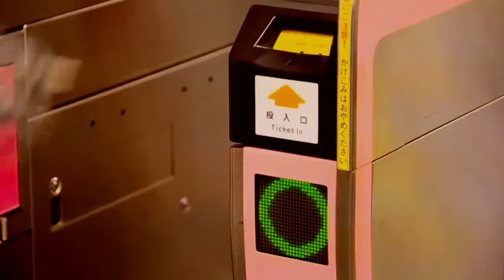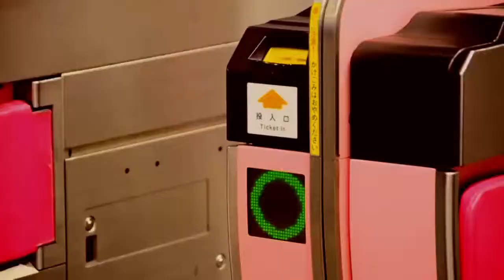Beat Culture - Appointment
I upload music for the entertainment of myself and others, I do NOT upload music inorder to make money nor do I upload music to take credit from the Artist(s) or another channel that was the first to upload it. If I have uploaded one of your tracks then I will happily add a link to your website; youtube channel or myspace etc. or if you are not happy that I have uploaded one of your tracks then simply send me a private message and I will remove it ASAP.